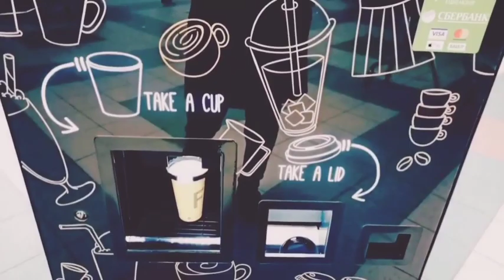Шёл человек | Автор стихотворения: Анастасия Морей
Морозным утром где-то в пол шестого
Качаясь шёл по миру человек
Не пьяный и вполне себе здоровый
Приличный и по модному одет.
Закрыты ещё были магазины
И только заскучавшие такси
Которые пока и не ложились
Стояли на обочине земли.
В окошках у домов горели лампы
Зевали на дороге фонари
И мягко новый день вставал на лапы
И в небе гасли звезды - корабли.
Газетные киоски спали дружно
А с ними сигаретные ларьки
Крутили самокрутки под подушкой
Подземные железные жуки.
Текла дорога устье городское
Вливаясь в перекрёстки и дворы
Безудержную серою рекою
Едва касаясь неба и земли.
Устало дворники готовили лопаты
И первыми опробывали лёд
Что намертво приклеенный к асфальту
Блестел и улыбался в полный рот.
Породистые уличные кошки
Разматывали тел своих клубки
По всем дворам расставленные плошки
Молочный лёд из мяса и крупы.
Доеденные голубями булки
Урчали мирно в сонных животах
Вороны в музыкальном переулке
Фонили в примыкающих дворах.
Шёл человек шагами мерял утро
Монету бросил в сонный автомат
И автомат за это сделал кофе
И человек был хоть немного рад.
Совсем один он жадно пил глотками
Морозный просыпающийся день
С горячим кофе в сердце молотками
Врывалась городская дребедень.
Вокруг похрустывая старыми плечами
Тянулась жизнь окутывая мир
Канатами - электропроводами
И запускала эконом-режим.
Столбы как костыли держали небо
Свисающее животом на дно
А облако из вязаного пледа
Стекало медленно в стеклянное ведро.
Всё это не мешало человеку
Морозным утром выйти и идти
Сжимать за горло злую сигарету
И зажигалку в холоде трясти.
Такое утро встретится не многим
Не каждому придётся по душе
Поспи ещё не выходи из дома
Пусть включат жизнь на каждом этаже.